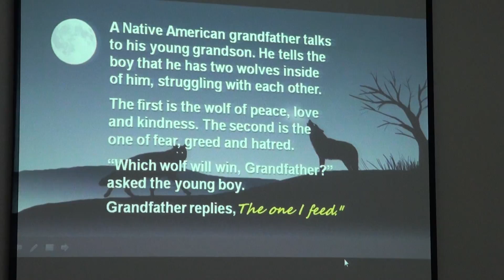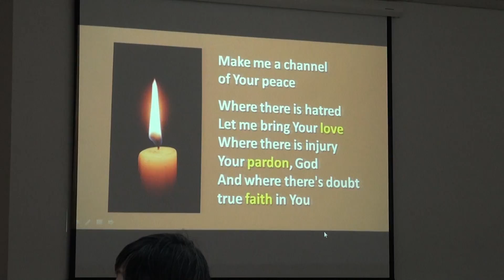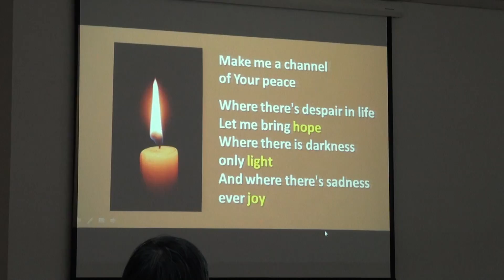12 Make Me A Channel Of Peace